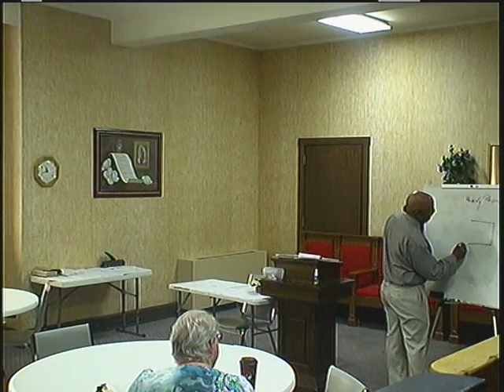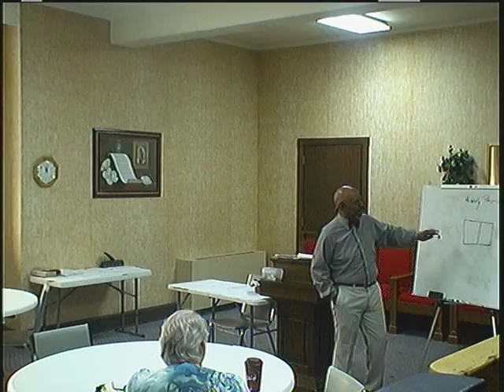06-05-16 Sunday Bible Class - Pastor Kelly Wilson - The Tabernacle, Part 5